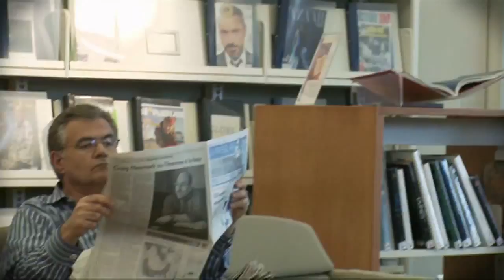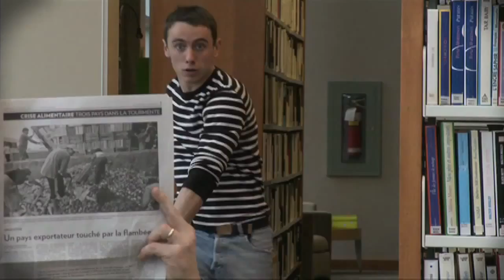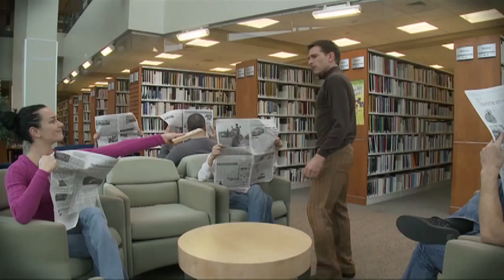Library Rats - 7 doigts de la main (CO-EXECUTIVE PRODUCER)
Now imagine for a second that at the door of the library, there was a sign that said, "No Outside Food". Reading can make a person hungry. This is from the  wonderful artist's collective 7 Doigts de la Main.  It was a great pleasure to work with this team and a real thrill for us to work with the legendary Guy Latraverse. This was funded by Bravofact and a huge thank you to Judy Gladstone who was Executive Director of Bravofact at the time.

No books were eaten during the production of this film.